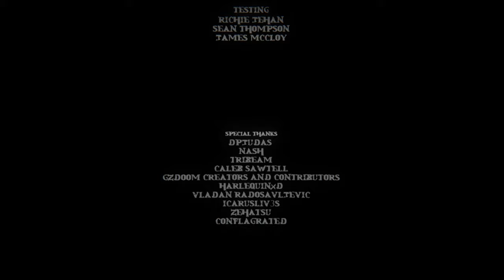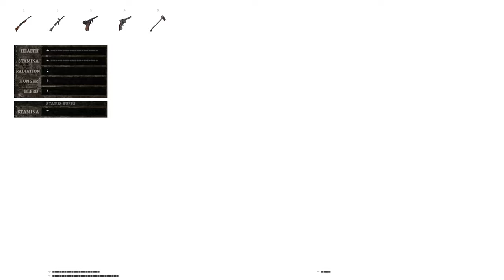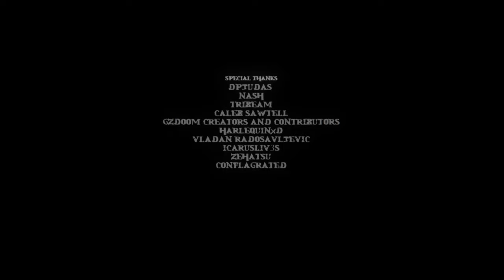Total Chaos: Director's Cut - Finale (Good & Bad Ending)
A casual playthrough of Total Chaos (Director's Cut)'s Finale.

No (Auto-)save.
0 Items start.

My PC Setup:
CPU: Ryzen 5 3600X @4.2GHz, 1.325v + Hyper 212 Evo Cooler
Mainboard: ASRock B450 Pro4
RAM: Corsair Vengeance 2x 8GB DDR4 3200MHz @1.35v
Storage: 1x Force MP510 240GB NVMe M.2 SSD, 1x SSD: Crucial BX500 240GB, 2x HDD: Western Digital 500GB
GPU: NVIDIA KFA2 GTX 1050 Ti (4GB GDDR5)
Power Supply: be quiet! System Power 9 Semi Modular 600W